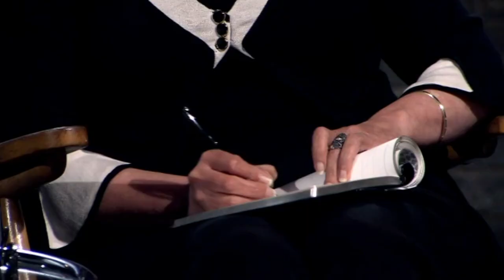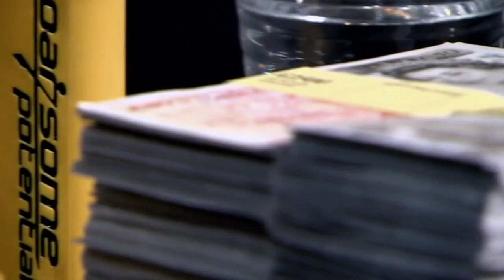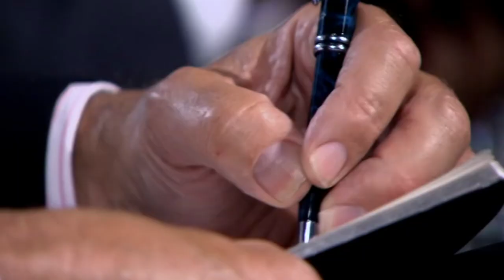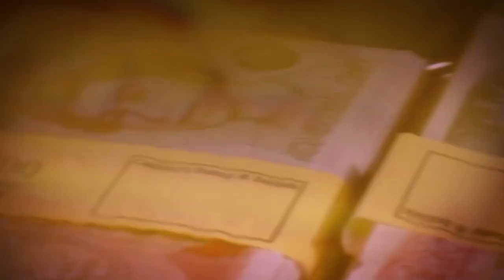Dragons Wish They Were as Determined as Emily at 20-Years-Old | Dragons’ Den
Emily Webb, a University student who has rowed for her country, gives a confident pitch explaining the blister preventing hand grips for rowers. Emily is seeking an investment of £75,000 in return for a 20% equity stake.